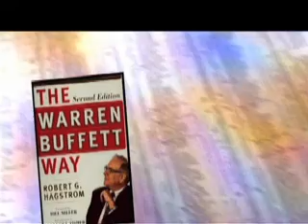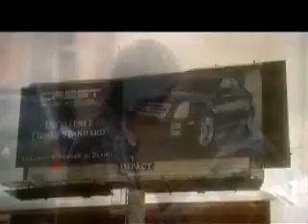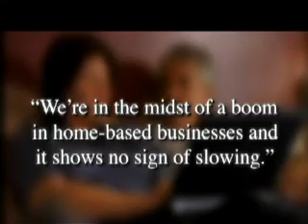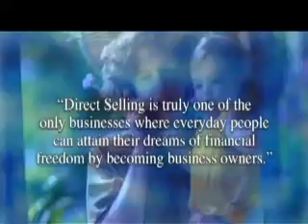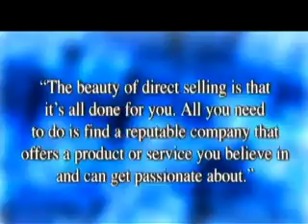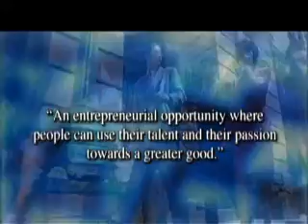Sportron Business is Booming!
Sportron Business is Booming. Find out why!